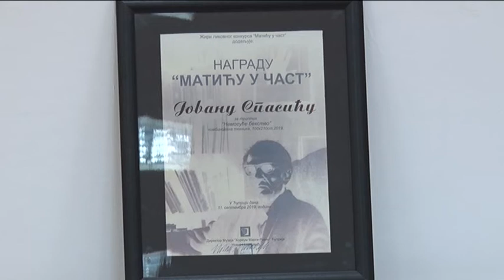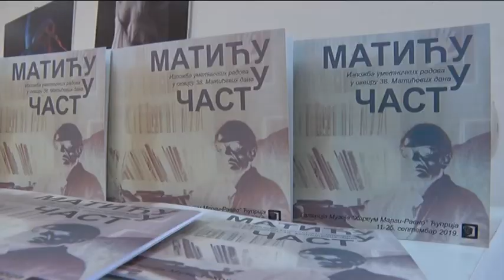Televizija Pomoravlje - Izložba "Matiću u čast"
Laureat ovogodišnjeg likovnog konkursa „Matiću u čast“ je mladi umetnik Jovan Spasić iz Vlasotinca. Njegov triptih „Nemoguće bekstvo“ izabran je za najbolji u konkurenciji 60 radova inspirisanih stvaralaštvom Dušana Matića i nadrealizmom.